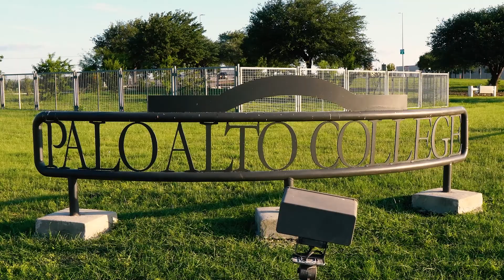First Friday Crit celebrates one year with a new course and new groups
San Antonio's First Friday Crit races on the Palo Alto College course for the first time. There is also the addition of an ‘A’ and ‘B’ group in June. The current plan for July is to use the Lit Crit course near 410 and Babcock.